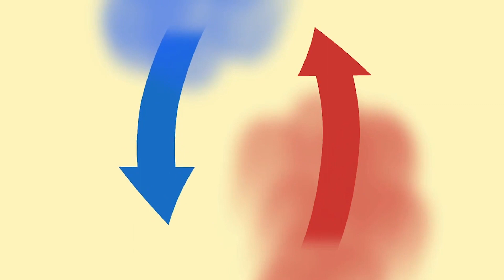CLIMATE CHANGE EXPOSED! THIS IS WHAT'S REALLY GOING ON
Welcome to our latest video, where we explore the surprising link between wilder weather and climate change. As the Earth's temperature continues to rise due to greenhouse gas emissions, we are seeing more extreme weather events, from devastating hurricanes to intense heat waves.

But how exactly is climate change causing these wild weather patterns? And what can we do to mitigate the impacts? In this video, we'll dive into the science behind the relationship between climate change and wilder weather, and discuss some potential solutions for reducing our greenhouse gas emissions and slowing the warming of the planet.

We hope you'll join us as we uncover the surprising link between wilder weather and climate change.